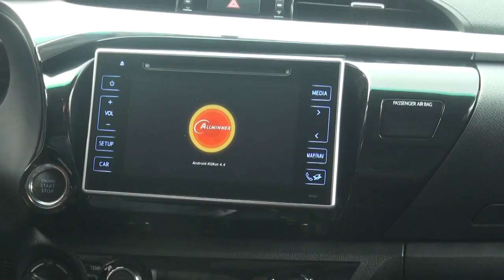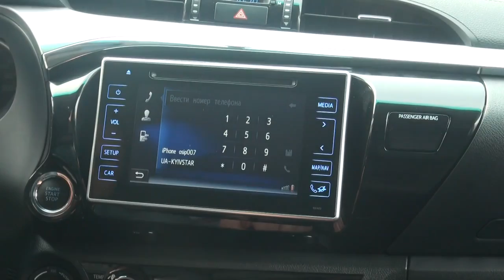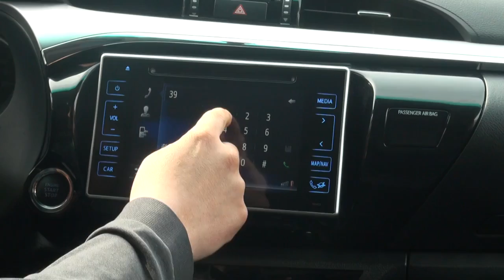Установленный в Toyota Hilux навигационный блок Navitouch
Мультимедийный навигационный блок на широкий ряд Toyota Navitouch NT3025

Преимущества Нашего магазина:
+ Есть безнал!
+ Гарантия!
+ Установочный бокс!

Toyota Auris (2015),
Toyota Corolla (2013+)
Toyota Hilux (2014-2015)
Toyota Hilux (2015+)
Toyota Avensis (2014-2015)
Toyota Avensis (2015+)
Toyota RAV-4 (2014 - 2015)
Toyota RAV-4 (2015)
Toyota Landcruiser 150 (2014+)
Toyota Verso (2014+)